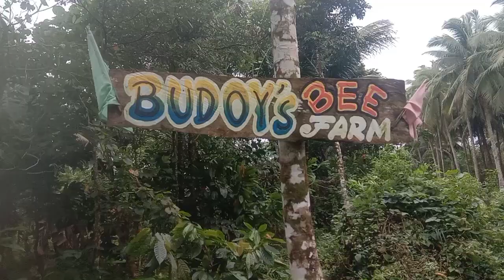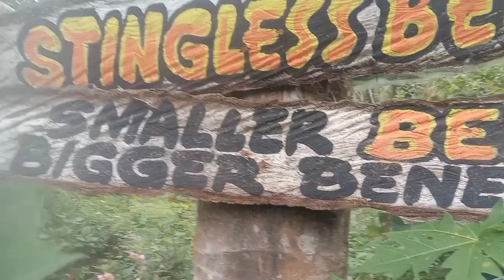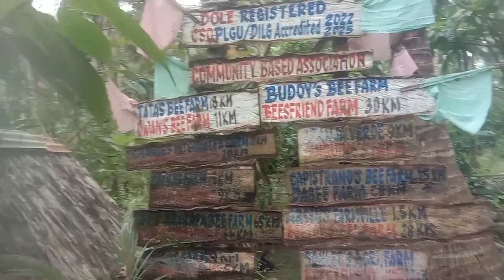HONEYBEE FARM ADVENTURE (BUDOY BEE FARM)